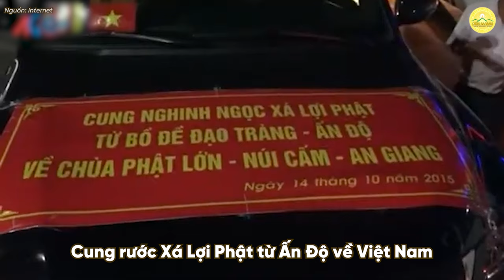Hướng về kỷ niệm ngày Đức Phật nhập Niết bàn - Hình ảnh các nước trên thế giới cung rước Xá lợi Phật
➡️ Xem thêm:
👉🏻 Chúng con nhớ bóng đấng cha lành - Dâng trào cảm xúc trước thánh tích Đức Phật nhập Niết Bàn
👉🏻 Dâng y, dâng hoa cúng dường - Hướng về sự kiện Đức Phật nhập Niết bàn (PL.2568 - DL.2024)
1. Tổng hợp nghi thức cúng lễ
2. Chư Tăng Tu Tập Trong Rừng
3. Vấn đáp Phật Pháp
4. Nhạc Phật giáo Chùa Ba Vàng
5. Câu chuyện chuyển nghiệp

Địa Chỉ: Phường Quang Trung - TP. Uông Bí - Tỉnh Quảng Ninh
📞 Số điện thoại: 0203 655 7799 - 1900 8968